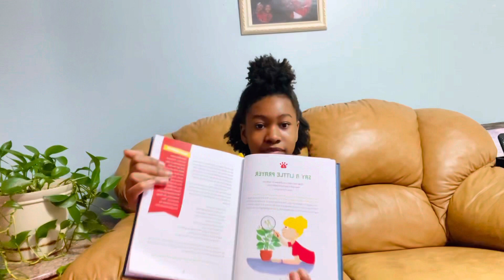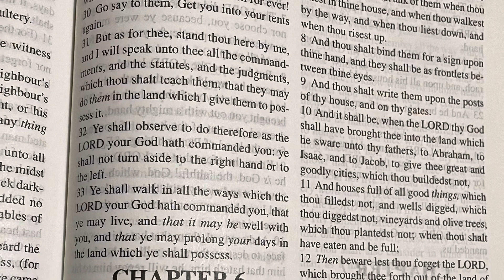Praying Mantis from How Great Is Our God by Louie Giglio